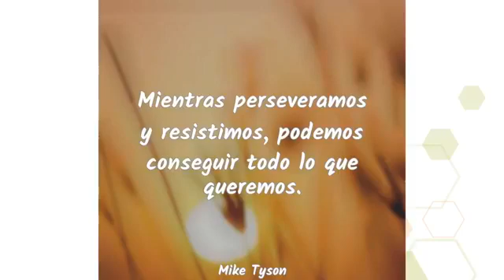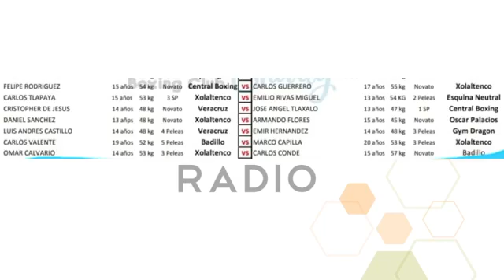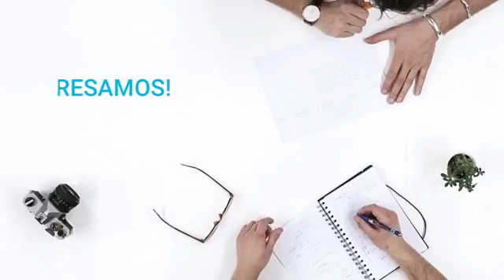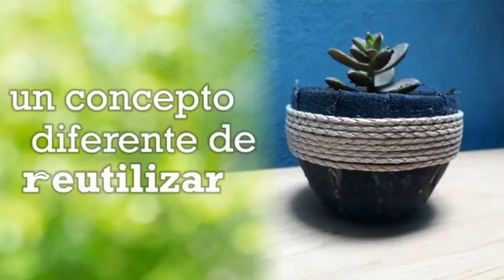El color de los negocios: Prog 61. GYM Team Charly.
Estás escuchando
🔹GYM Team Charly.
Conduce: Juan Carlos Benítez
Escucha este programa en Omradiotv.